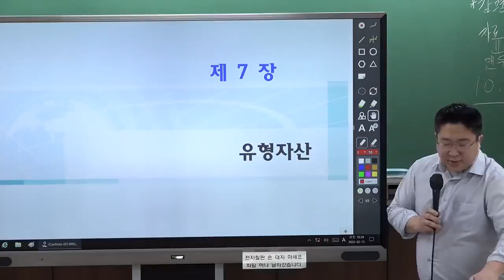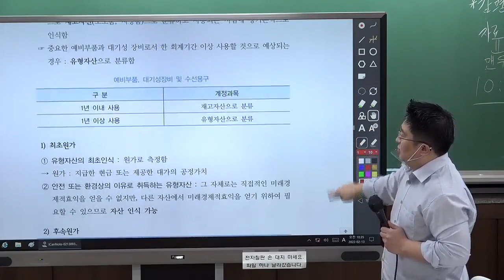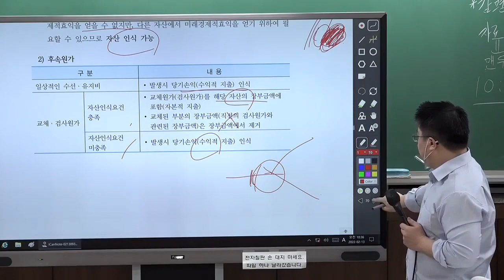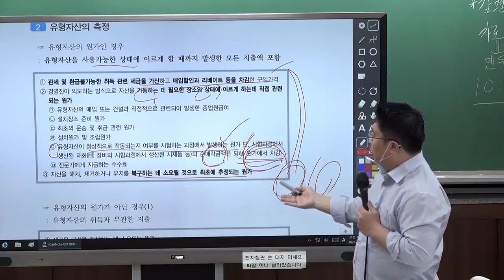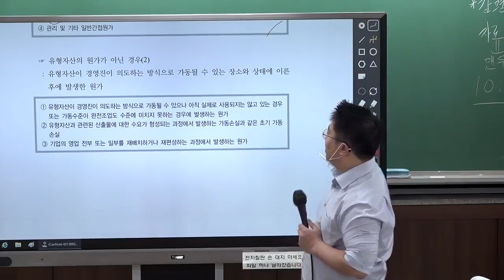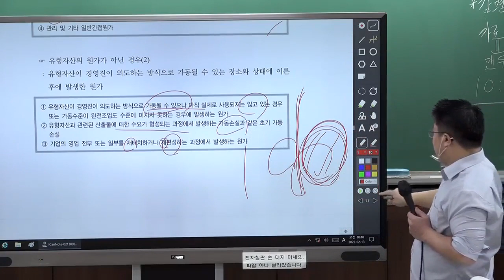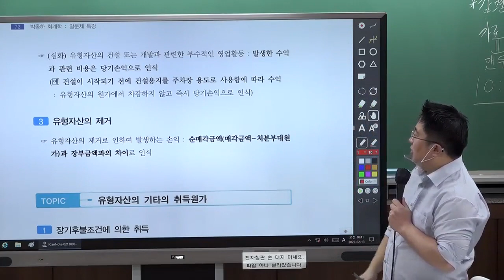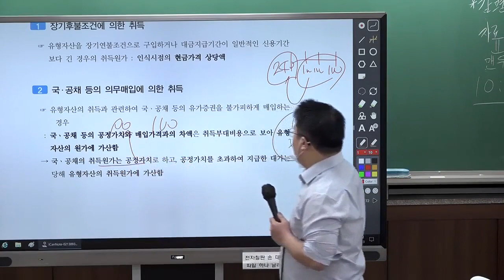[감정평가사] 박종하 회계학 말문제 특강! 버릴게 없는 유형자산 파트 정리!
박종하 회계사님의 감평1차 회계학 말문제 특강, 유형자산 파트입니다.